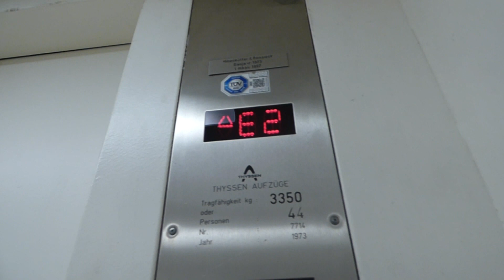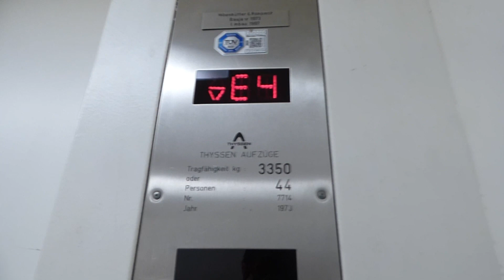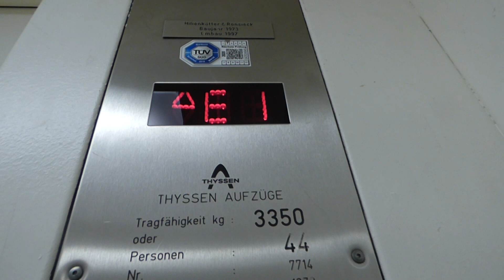EPIC HEAVY DUTY THYSSEN LIFT ELEVATOR PRIORITY - Trizocbs